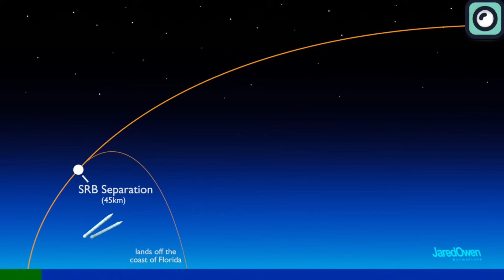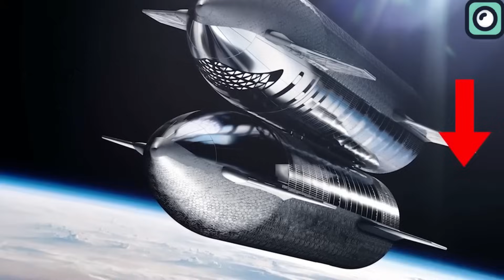Musk's Genius Method To Save Billions Shocked Even Nasa!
Musk is one of those revolutionary figures in history who never seems to have enough, continuously presenting groundbreaking ideas one after another. In the latest development, Musk has once again made headlines in the aerospace community with a groundbreaking presentation at Starbase. In this event, he introduced a revolutionary solution, something no other company has thought of before, potentially changing the landscape of space exploration as we know it.
It’s ironic that SpaceX is introducing the most revolutionary ideas into the space industry, while established giants like NASA are largely following the traditional and costlier methods of launching rockets.
When SpaceX entered the space industry in 2002, it was a newcomer in a field dominated by giants like NASA and Boeing. At the time, these organizations were using traditional methods for space missions, which typically involved expendable launch systems.
SpaceX began with a vision of reducing space transportation costs and enabling Mars colonization. Initially, they faced numerous challenges, including three consecutive failures of its first rocket, the Falcon 1. However, the fourth launch in 2008 was successful, marking the first privately-funded liquid-fueled rocket to reach orbit. This success was a turning point for SpaceX and the industry.
In terms of cost, a Falcon 9 launch is estimated to be around $62 million, significantly lower than traditional launch costs. The reusability aspect of the Falcon 9 has been a key factor in reducing these costs. For comparison, a Delta IV Heavy rocket launch by the United Launch Alliance can cost upwards of $350 million.
And in 2023, SpaceX significantly increased its launch frequency, achieving a total of 98 rocket launches throughout the year. This marked a substantial increase from the previous year, where SpaceX had 61 launches. The launches in 2023 consisted of a mix of Falcon 9 and Falcon Heavy rockets, with 91 launches being Falcon 9 missions and 5 being Falcon Heavy missions. Additionally, there were two test flights of the Starship rocket.
This record-breaking number of launches was a huge milestone for SpaceX, as it represented the highest annual launch frequency for the company to date. The Falcon 9 rocket, in particular, became the most launched rocket in the world, carrying over one million kilograms of payload to orbit in 2023.
A significant factor in SpaceX's record-breaking launch frequency was their advanced booster recovery and reuse technology. They successfully landed and reused the first stages of their Falcon rockets over 260 times.  However, for a long time, SpaceX primarily focused on booster recovery, often discarding the fairings, which cost about $6 million each. Considering this as a substantial waste and a financial burden, SpaceX has recently innovated a genius solution to recover and reuse these fairings as well.
SpaceX initially focused on capturing the fairings using specialized ships like Ms. Tree and Ms. Chief, equipped with large nets. These ships were designed to catch the fairing halves as they descended under parachutes. However, this method had its challenges and didn't consistently yield successful results.